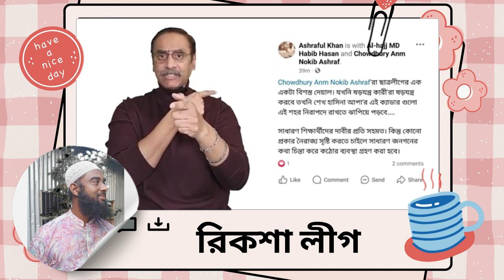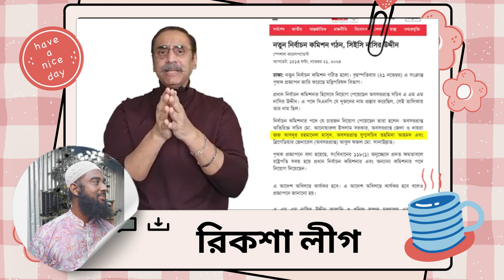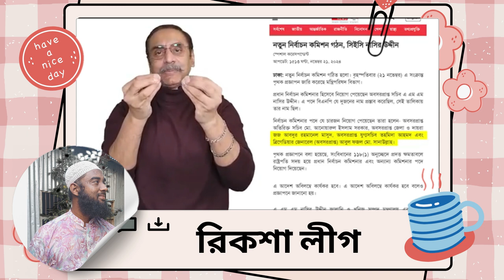রিকশা লীগ ও নতুন নির্বাচন কমিশনার আর পুলিশ প্রধান কেমন হলো ? Pinaki Bhattacharya